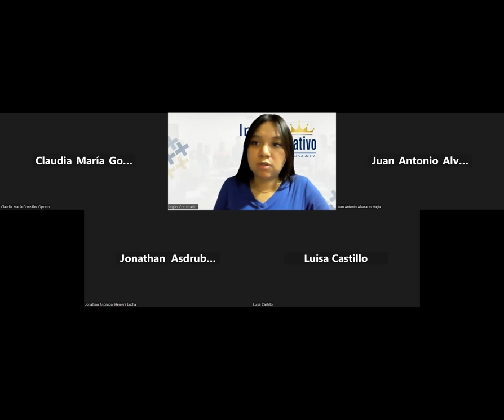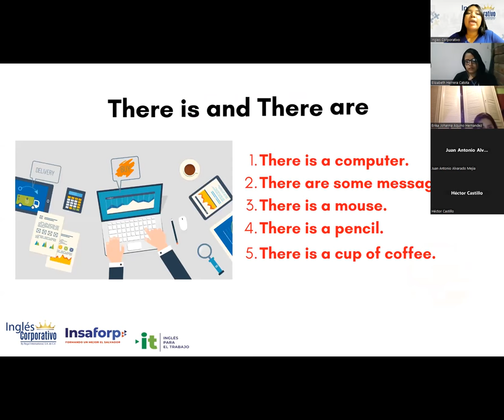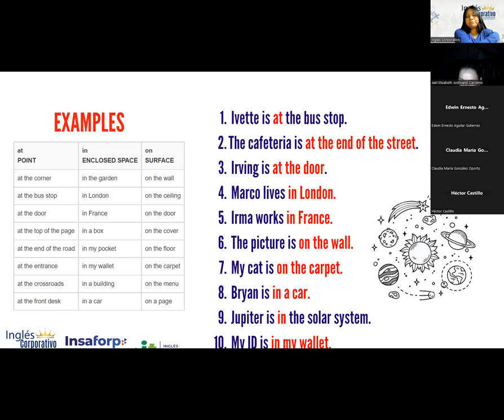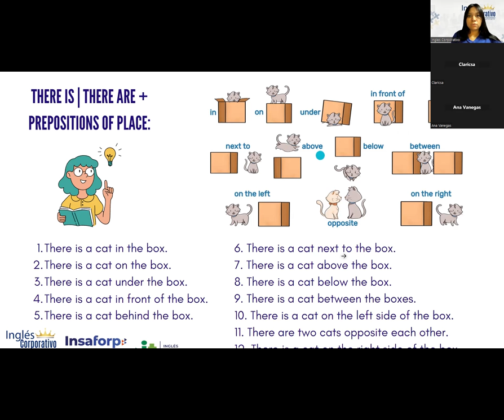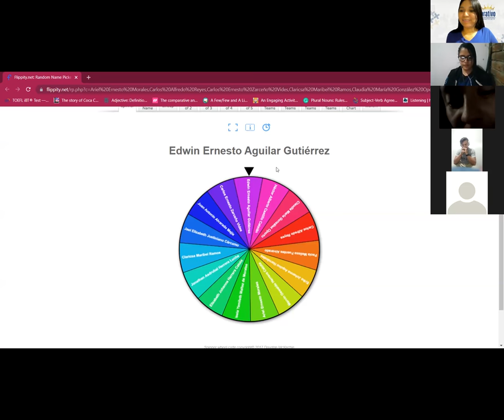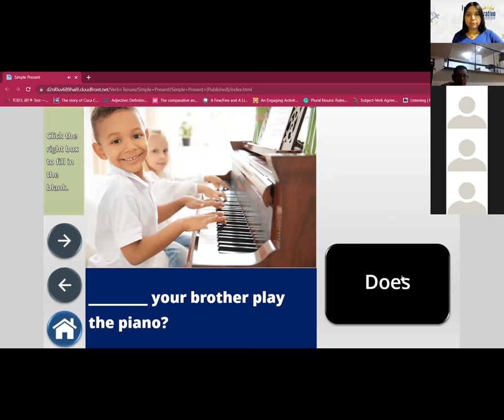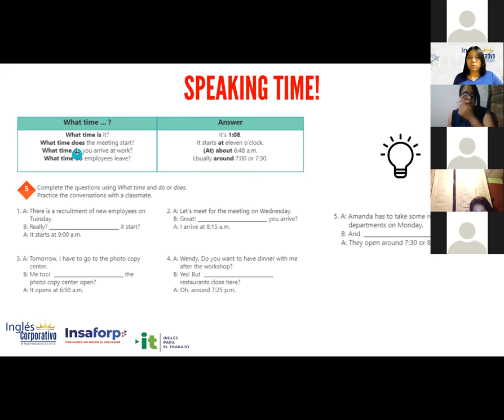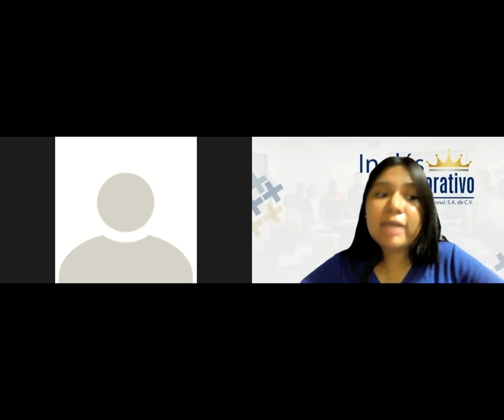Inglés Corporativo-9/11/2022-Principiante 1- How to use prepositions of time.